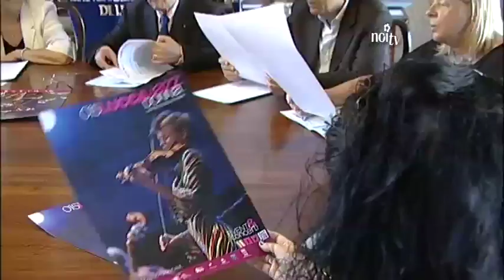LUCCA JAZZ DONNA WEB